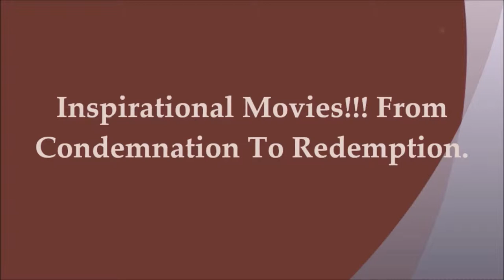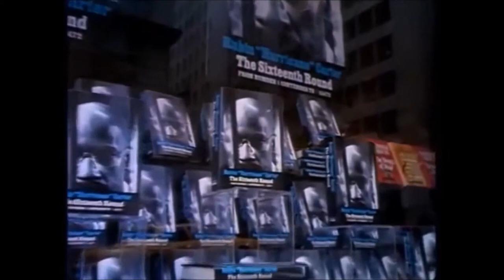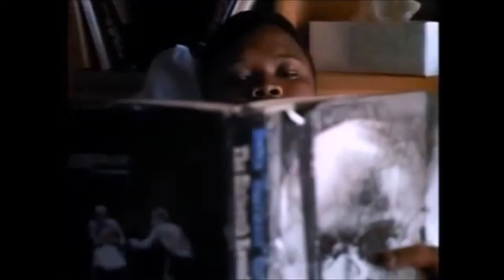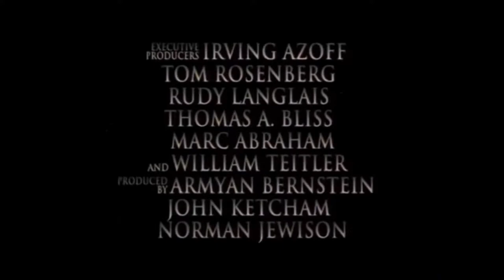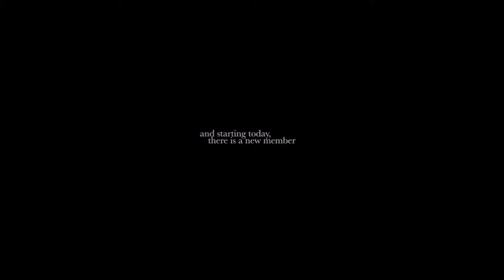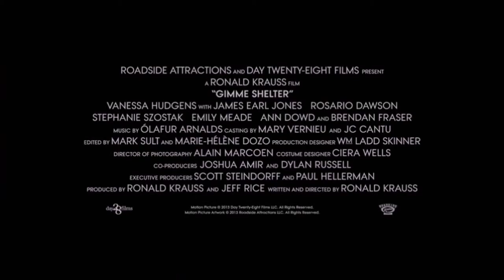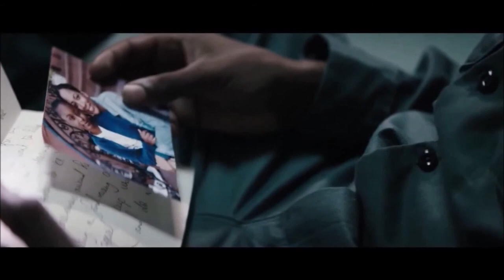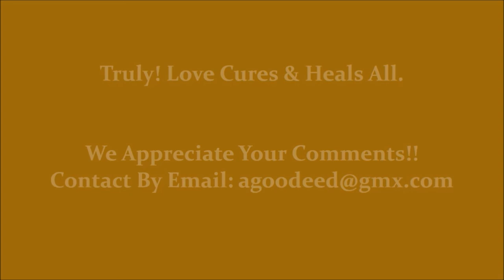From Condemnation To Redemption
We offer another recommended movie to watch!! Entitled: 'Nocturnal Agony' 2011.

Something Superior Too Offer!!!

For all those who are suppose to have a true friend to defend or a loyal guide at your side, happens to be a betrayal;
A let down again and again.

For all those who are laughed at as a joke of a clown and to end with a face cast looking down.
 For all those who are being told directly or subtlety deviously:
'That you are a born loser!!  From the arrogant abuser.'

For all those who are bitter with a self destructive mind;
A obstinate harden heart so brittle and little to give way that it seems almost virtually broken.
 For all those who are down trodden;  To be forgotten as nothing.

For all those who are suffocating; Which requires a unique space clearing, internally and externally.  For all those who have experience a personal lost;
Something missing or maybe forever taken.

Read on and look!! Down below;  This rare special knowledge will make and turn you! Around into a better person for a full life; To restore more of your dignity and give respectability.

This presentation is for the Male or Female;
To become advance wise winners!!